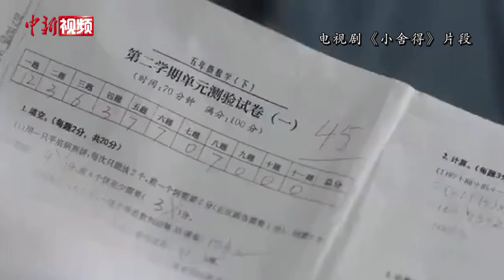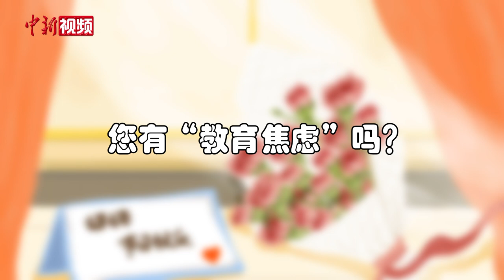妈妈们的母亲节心声：希望放下焦虑 与孩子纯粹相处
随着《小舍得》《小欢喜》等影视剧的热播，片中几位母亲形象深入人心，“鸡娃”“教育内卷”等词也逐渐“出圈”。5月9日是母亲节，妈妈们如何评价自己？平时是否会被“教育焦虑”困扰？这个母亲节有何心声？跟随镜头，一起来看看吧。